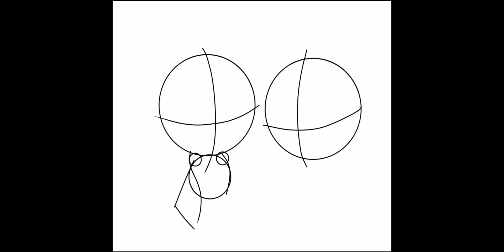Like Father Like Daughter (Perfect Nazo and Perfect Robecca)